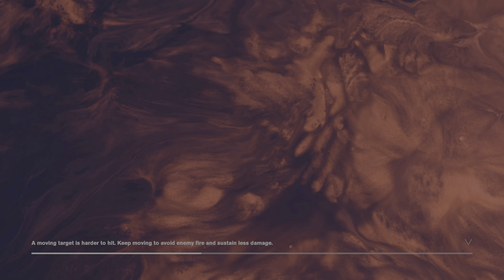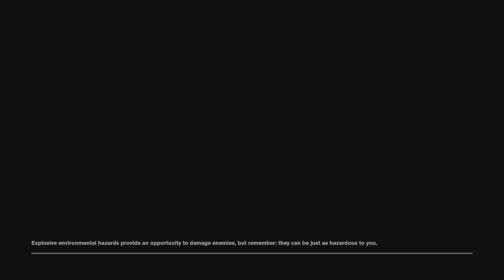Control: The Foundation - Part 5 | Helen Marshall [FINAL]